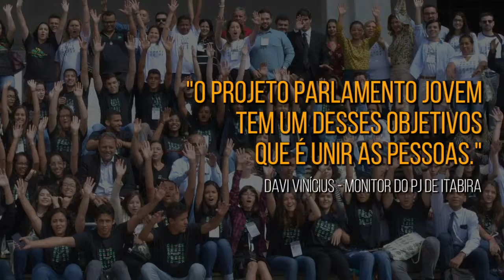Dia do Amigo - Davi Vinícius, de Itabira (20/7/18)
No Parlamento Jovem a política nos conecta, e a gente constrói amizades. PJ também é carinho!